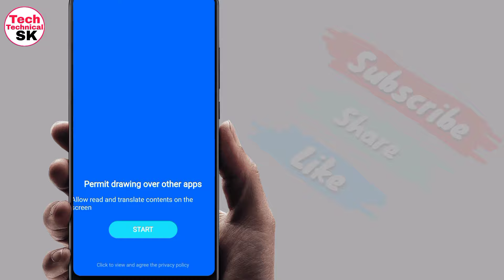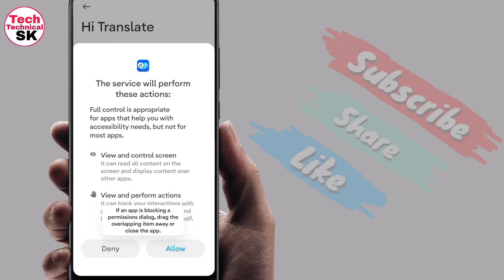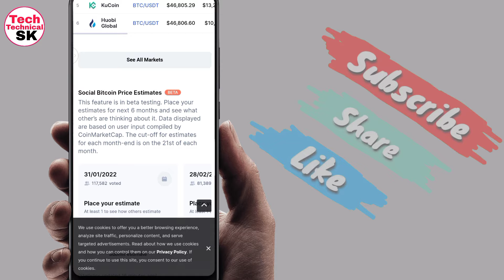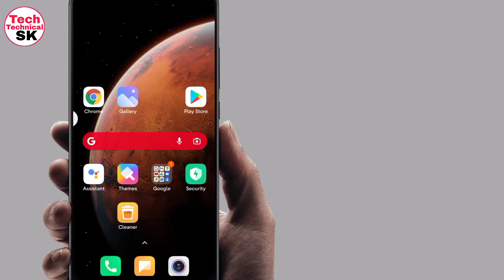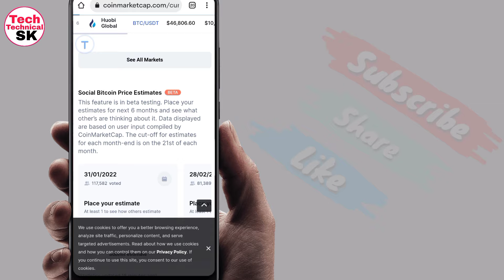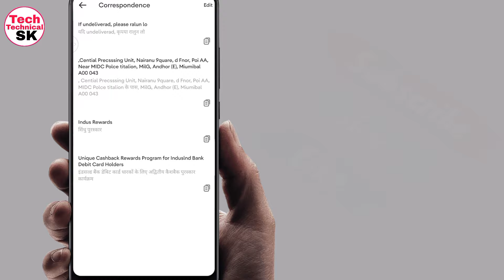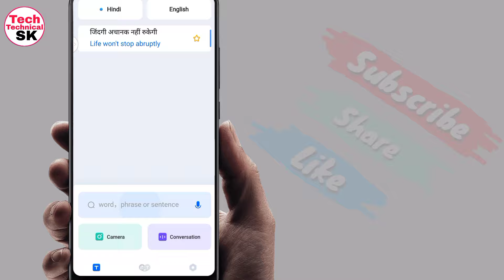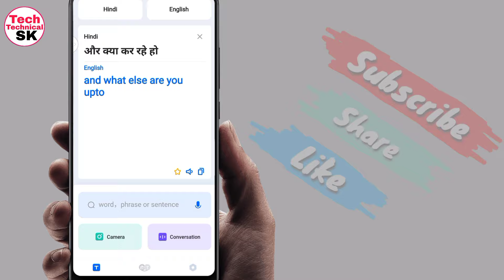Hi translate app kaise use kare 2022 | Hindi translate app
Dosto is video me maine bataya hai ki hi translate app kise use karte hain